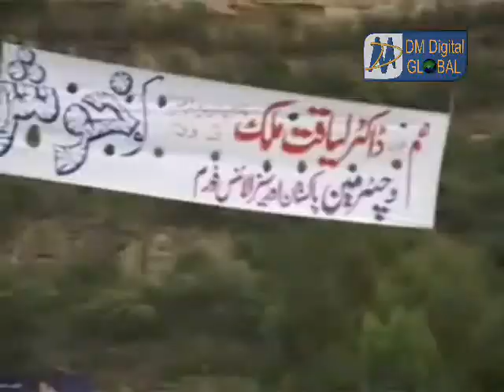Dr.Malik(Chairman DMDigital Global TV)Visit Pakistan Part 5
Dr.Malik(Chairman DM Digital Global TV Network UK) Visit Pakistan 2008 Part 5